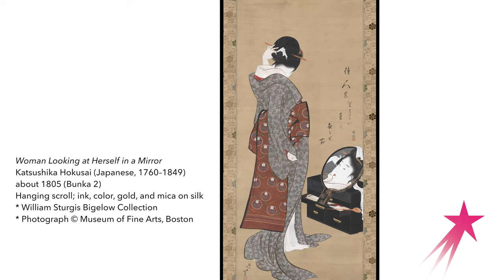A Day in the Life | Museum Curator Anne Nishimura Morse | Career Girls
Watch Anne Nishimura Morse, Senior Curator of Japanese Art at the Museum of Fine Arts, Boston. She manages a collection of over 100,000 works of art from Japan, from archeological discoveries to contemporary works.